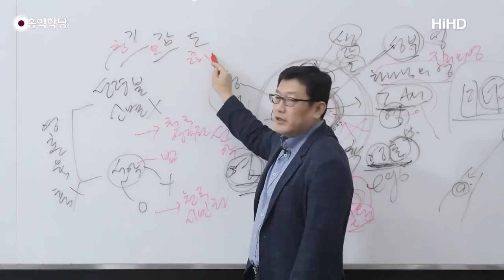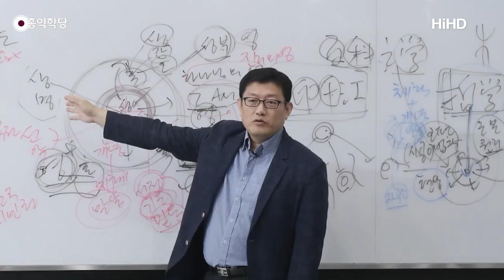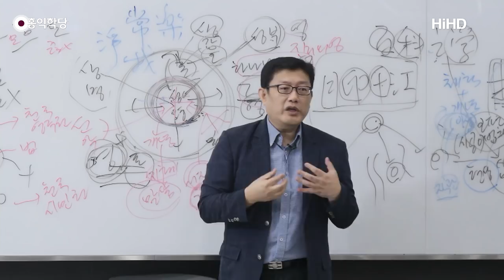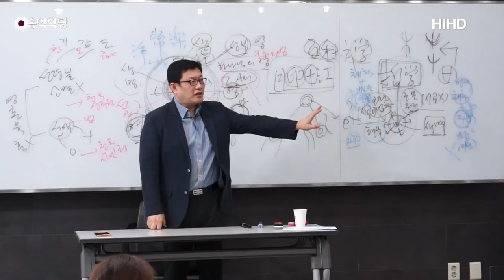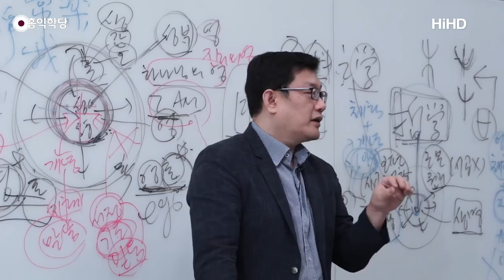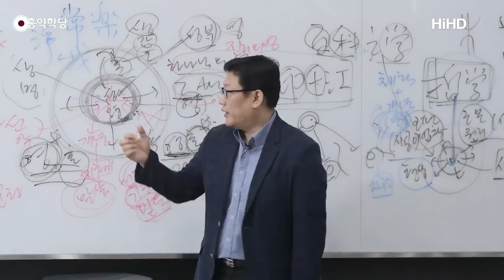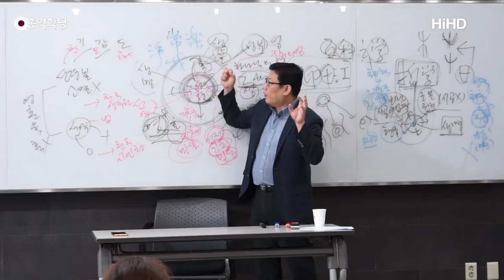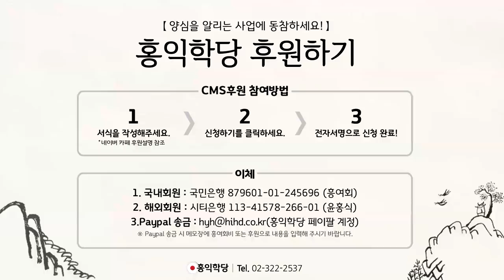[홍익학당] 성령이 주는 영원한 현존의 직관(180818)_A962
180818 성령과 구원